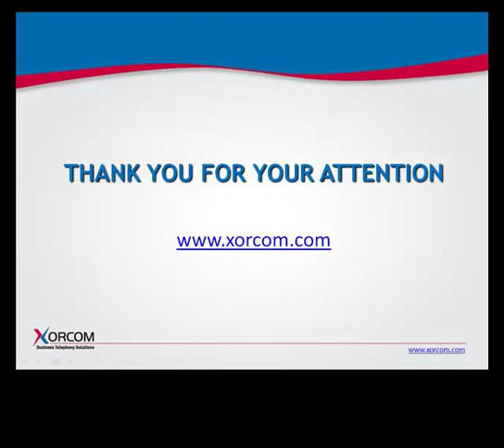Asterisk Under VMware - Astribank PRI in a Virtualization Environment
Experiences of customers running an Astribank in a VMware virtualized environment are shared by Xorcom CTO. Although not recommended for systems with high work loads, this turns out to be a viable environment for businesses whose telephony traffic is moderate. However, beware of the "USB is sluggish" warning -- it is most likely an indication that a virtual machine environment is not suitable for your needs.